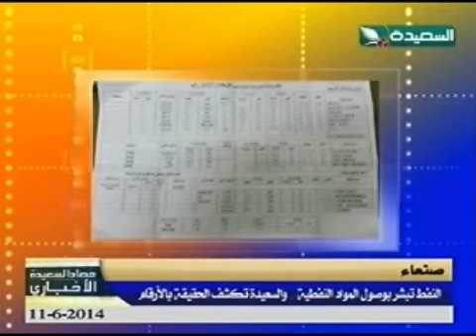حصاد السعيدة 11-6-2014م - النفط تبشر بوصول المواد النفطية .. والسعيدة تكشف الحقيقة بالأرقام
تقرير - النفط تبشر بوصول المواد النفطية .. والسعيدة تكشف الحقيقة بالأرقام - ضمن برنامج حصاد السعيدة الإخباري ليوم الأربعاء الموافق 11 يونيو 2014م .